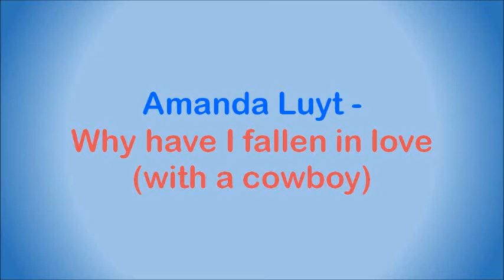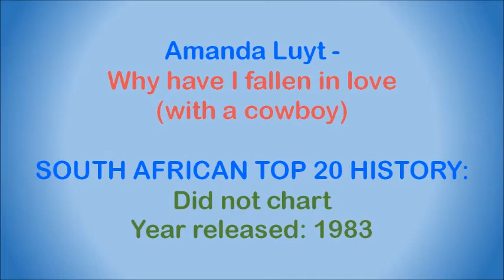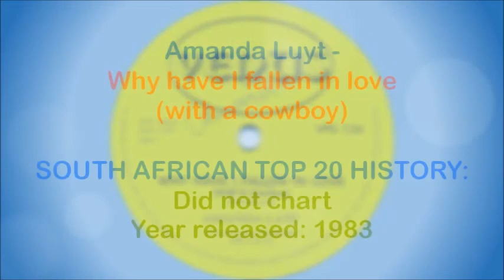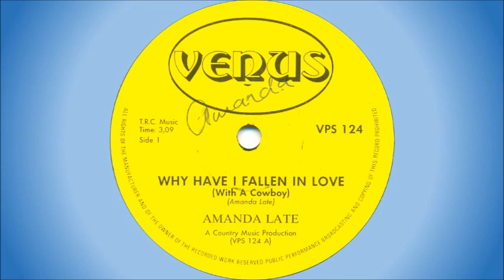Amanda Luyt - Why have I fallen in love (with a cowboy)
South African artist, born 31 March 1965 in Germiston, Johannesburg. She started performing professionally at the age of 16, signing her first recording contract with Decibel when she was 21. By this time she was already a household name on TV, with her songs being featured on various music programmes on TV4. Her first album, “My Verlange”, was issued in 1987, and she followed this up with “Woorde” in 1989. Her single “As Jy Aan Eendag Glo” was very popular, receiving frequent radio and TV play. In 1991 she turned to more “alternative” Afrikaans music, forming the pop duo ye-ye with Harold Schenk. From 1997 to 2003 Amanda and Schenk managed their own recording studio in Pretoria, offering many Afrikaans artists the opportunity to have their music recorded. She issued 2 further albums, “As Jy Aan Eendag Glo” (2000) and “Deel Van My” (2006), but primarily focused her attention on her family from 2004 onwards. She presently resides in Cape Town where she offers her services as a singing instructor.

This song was released on 7” single in 1983. Apparently it was a demo recording that her father took to Trio records to have a few 7” singles cut, and was, therefore, never really marketed. Someone at Trio Records misspelled her surname (Late instead of Luyt), as can be seen on the label.